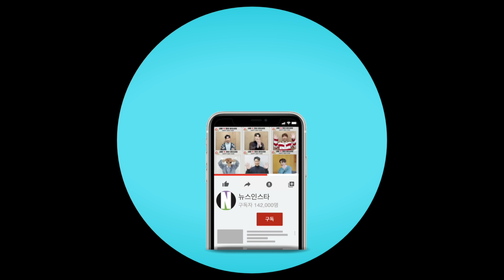[4K] 임영웅, 1천명 영시와 함께하는 눈물의 떼창 '별나사'('아임 히어로' 서울 공연 둘째날 퇴근길)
[뉴스인스타 양철수기자] 8월 13일(토) 오후, 서울시 송파구 올림픽공원 KSPO DOME(올림픽 체조경기장)에서 진행되는 임영웅 단독 콘서트 'IM HERO' 서울 공연 둘째날 퇴근길

임영웅, 아임 히어로, 다시 만날 수 있을까, 우리들의 블루스, 영웅시대, im_hero, 건행, 영시, 별빛같은 나의 사랑아, 퇴근길